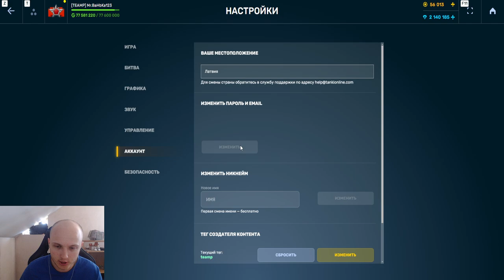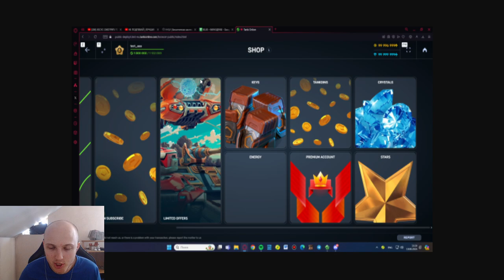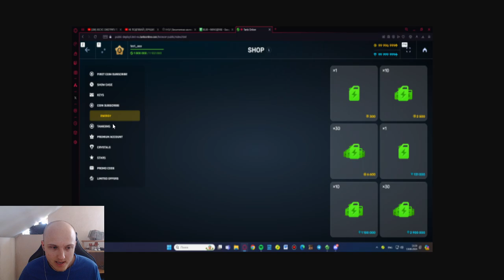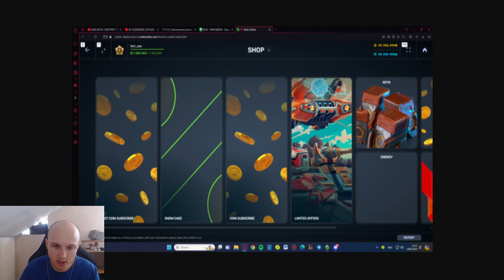ОРЕХ СПАЛИЛ НОВУЮ МИНИ ИГРУ С ЭНЕРГИЕЙ?! НОВЫЕ ОБНОВЛЕНИЯ МАГАЗИНА В ТАНКАХ ОНЛАЙН